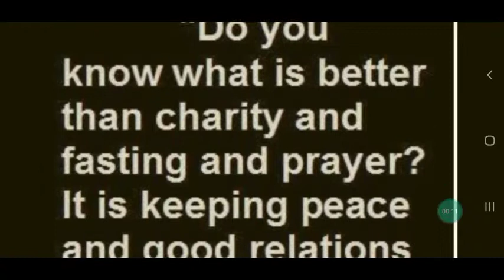peace and good relations